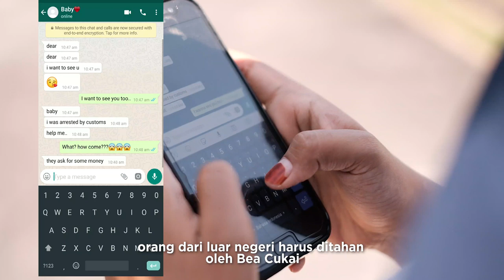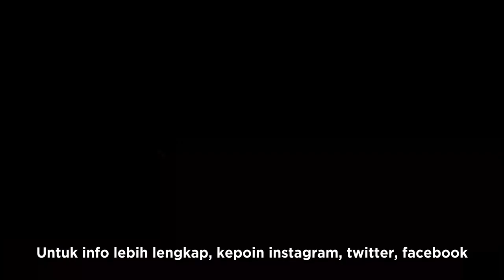[FestILM] Cinta si Ani - KPPBC TMP C Pangkalpinang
Ani.. Ani.. cantik-cantik mau kawin malah dikibulin!
Belajar dari si Ani, Abang mau ngingetin Seperadik, jangan sampe jadi korban penipuan mengatasnamakan Bea Cukai!